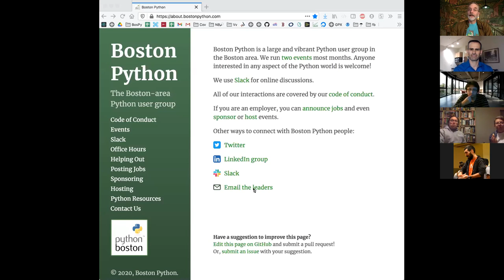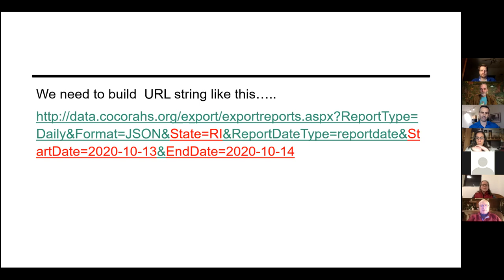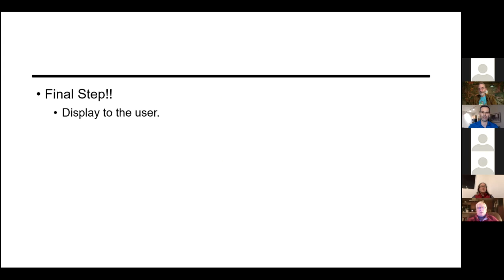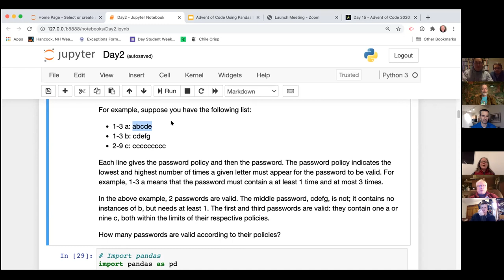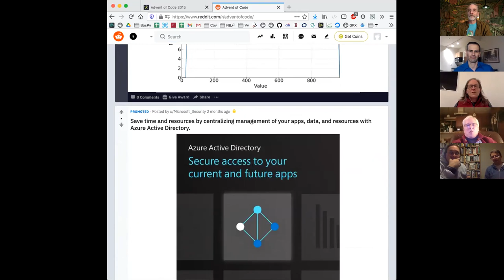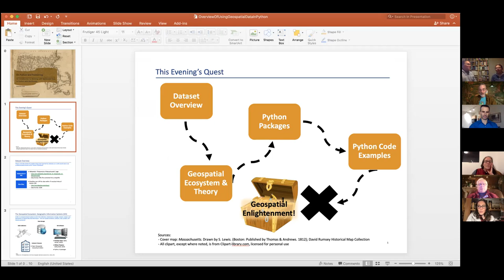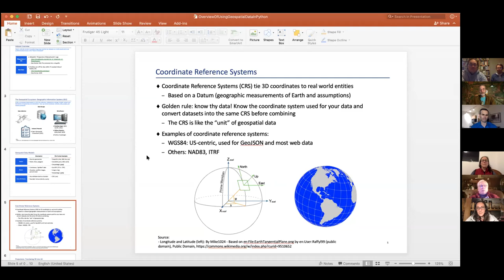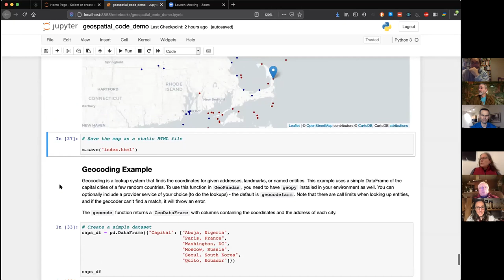December 16, 2020 presentations: Rainfall, Advent, and Pirates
Three Boston Python presentations:

Peter Mangione: Building a Virtual Rain Gauge [@9:00]

Abstract: How much rainfall has my yard received this week? This seems like a simple question, but often it is not. You might need this information because you are a gardener or want to know if you have to turn the sprinkler on tomorrow. Maybe you are just a curious weather nerd (like me).

Unless you have your own rain gauge, figuring out rainfall can take some work. Airports like Boston Logan and TF Green in Providence consistently record daily rainfall, but you might not live very close to the airport. That's why I wrote a short Python script which collects rainfall data from nearby rain gauges. You provide the address and the dates of interest, and the script does the rest of the work!

Python concepts that will be covered are lists, loops, and dictionaries. This will be a beginner level presentation, although some base knowledge of lists and dictionaries is helpful.

Ruth Caswell Smith: Intro to Pandas Dataframes using the Advent of Code [@41:00]

See how intuitive Pandas dataframes are to use. In this lightning talk we'll explore implementing the solution to a day from the Advent of Code using Pandas dataframes and their methods.

Heather Kusmierz: On Python and Positioning: An Introduction to Working with Geospatial Data in Python with GeoPandas [@1:08:00]

This presentation will introduce the basics of working with geospatial data including data models, common file formats, and just enough underlying theory to be dang.. er...know what to look out for. Then we’ll run through a few code examples demonstrating some of the geospatial functionality using the Python package GeoPandas.